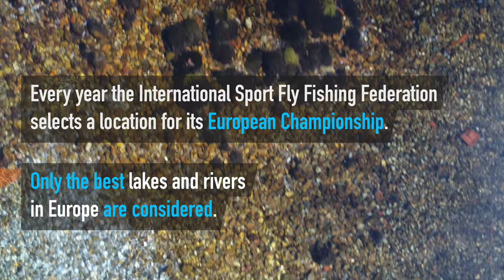European Fly Fishing Championship in Montenegro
The International Fly Fishing Federation, FIPS-Mouche, with the help of local fly fishing clubs, organized its 25th European Fly Fishing Competition in Northeastern Montenegro. Twenty countries including some of the best anglers in Europe participated in this European fly fishing competition.